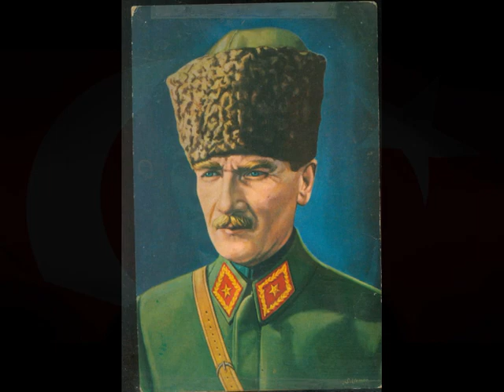Atatürk - Issız Ankara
sil diyorsun, silemem.. yazarım dünyaya..